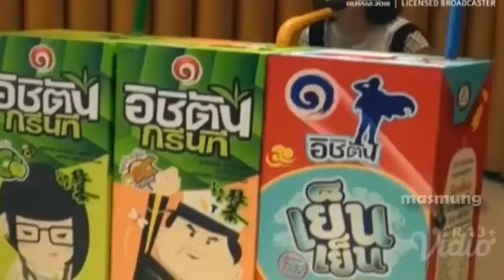MARINI ZUMARNIS YANG MAKIN AKRAB DENGAN CHELSEA ISLAN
Berita Selebriti Terbaru